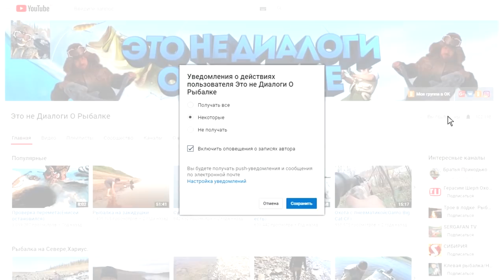Холостяцкий ужин!!!Умеем иногда..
Это не ново но очень вкусно...Готовим просто.